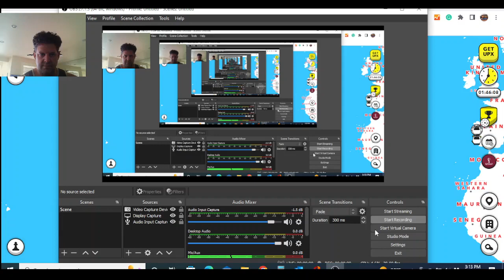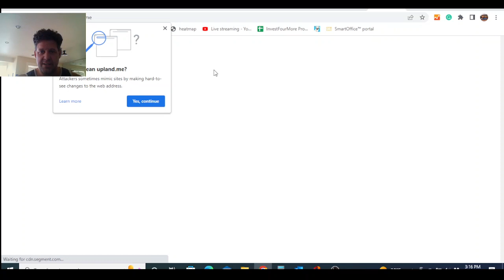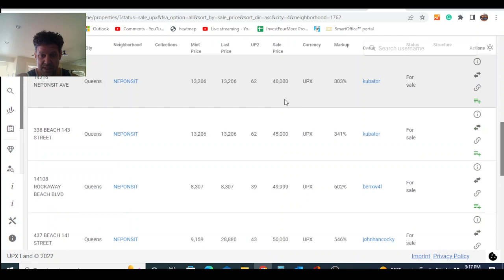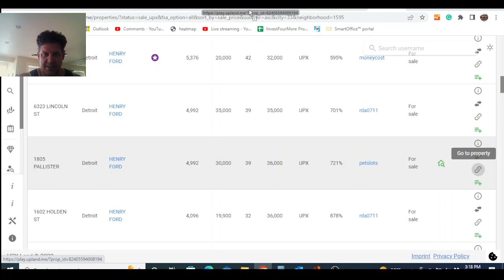Upland Lazy Node Contest Announcement #19: Enter Here!